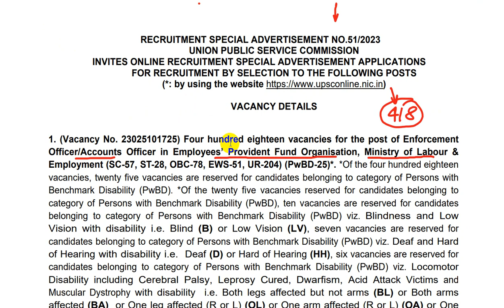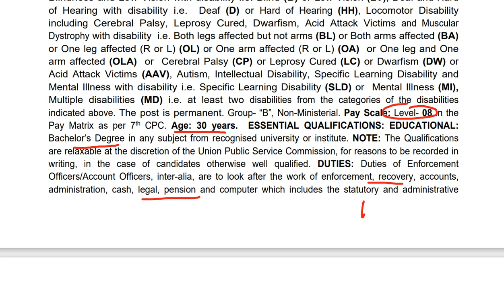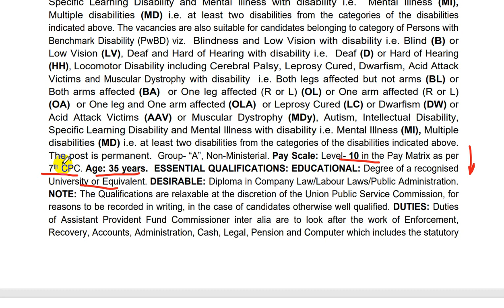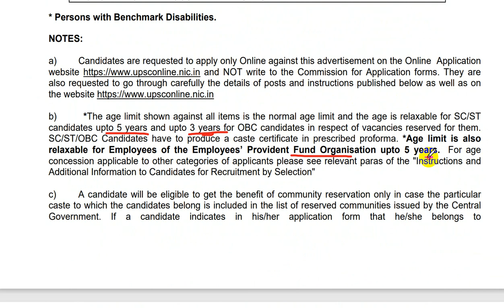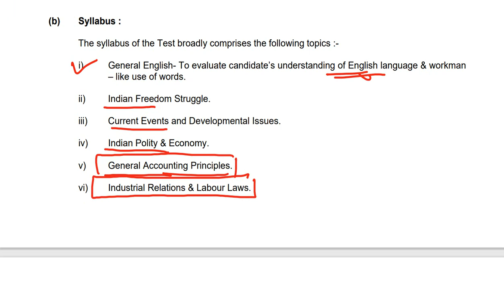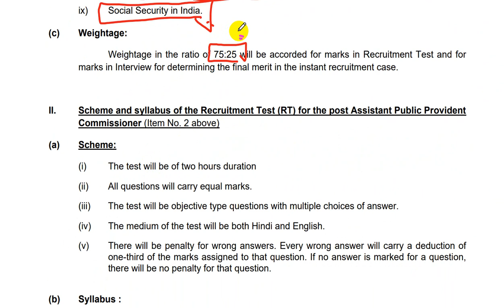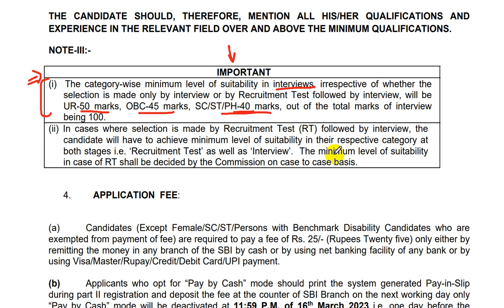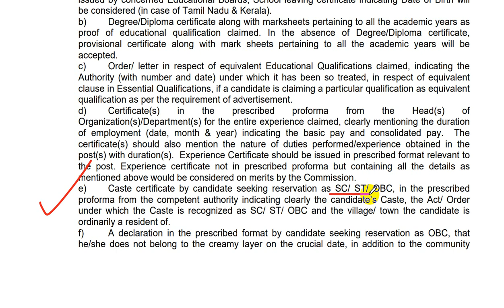UPSC EPFO 2023 Notification Released | Analysis by Ram Soni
For the Serious Preparation of UPSC, Follow this channel.